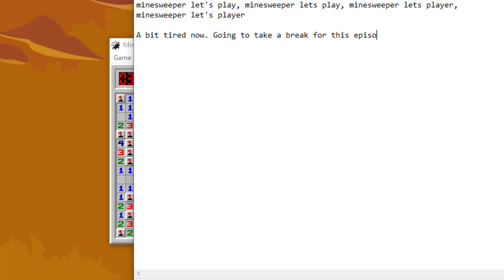Let's Play Minesweeper - Episode 1449